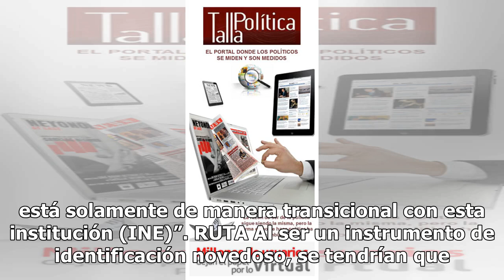INE planea validar la identidad digital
El Instituto Nacional Electoral (INE) analiza la creación de una credencial para votar electrónica y cuya creación quedaría en manos de alguna empresa particular designada por licitación. El director del Registro Federal de Electores, René Miranda Jaimes, explicó que la idea es utilizar las nuevas t...